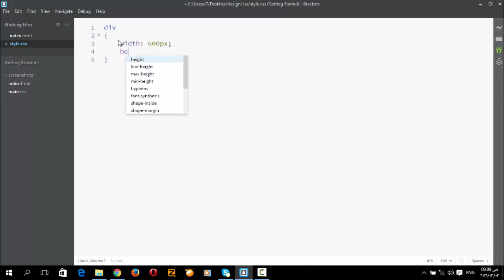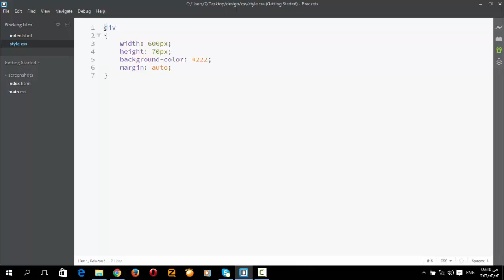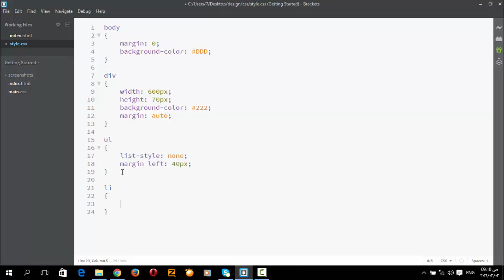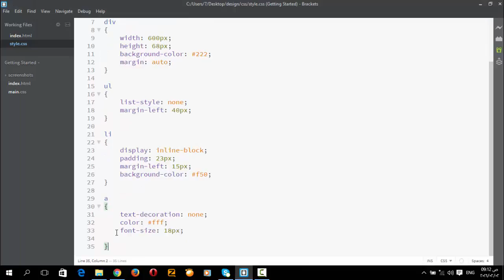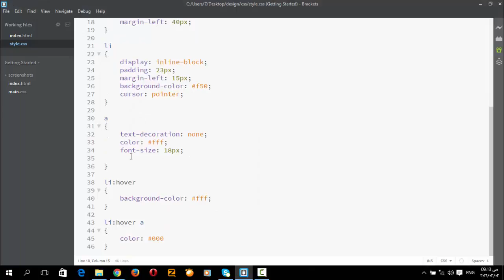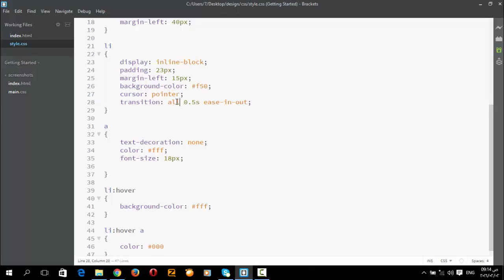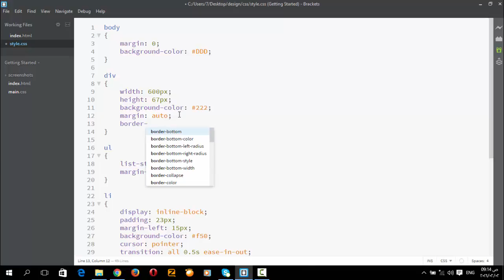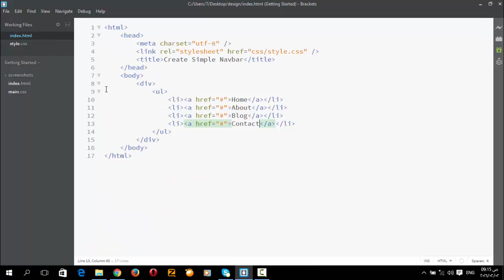( HTML || CSS ) Create Simple Horizontal Navigation bar --- عمل نافبار افقى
عمل نافبار بسيط باستخدام ال HTML و CSS